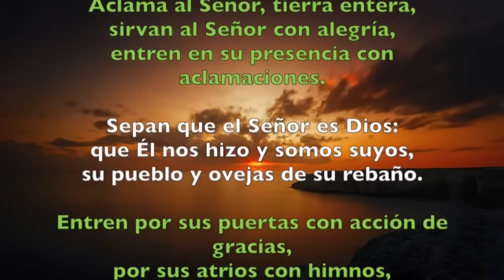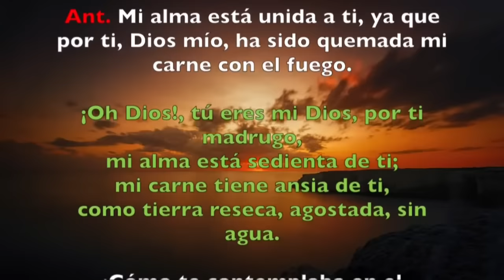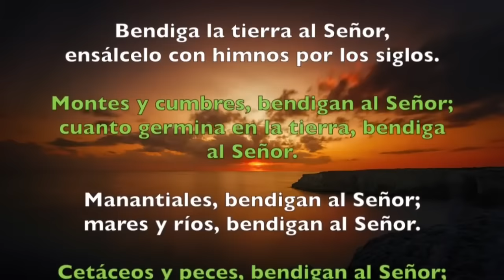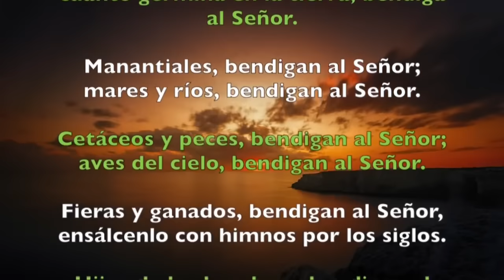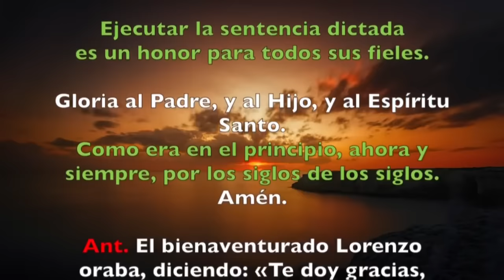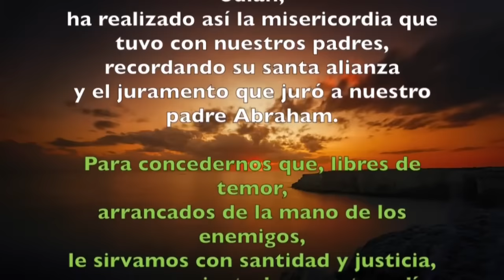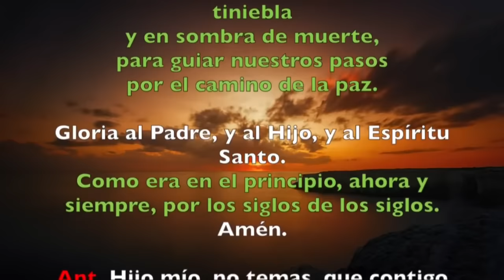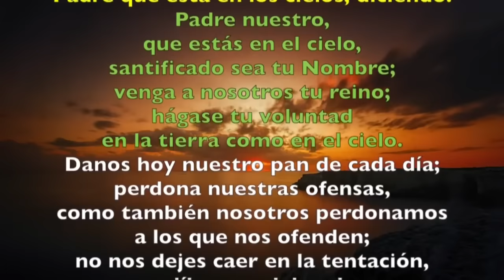Oración de la mañana (Laudes), SÁBADO 10 DE AGOSTO 2023 SAN LORENZO, FIESTA